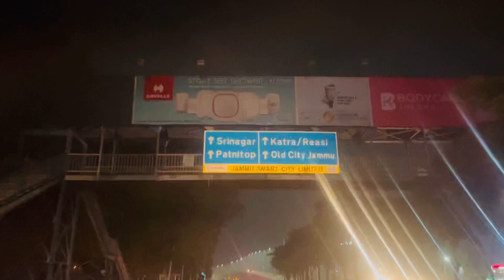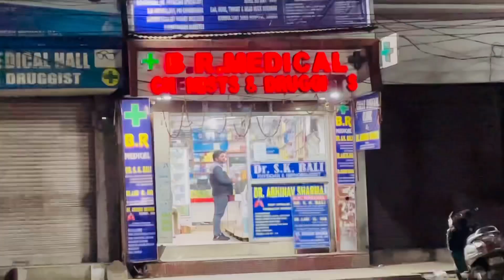अभी अभी 10,000 ख़र्चा है😳॥jammu @SUSHILIZATION